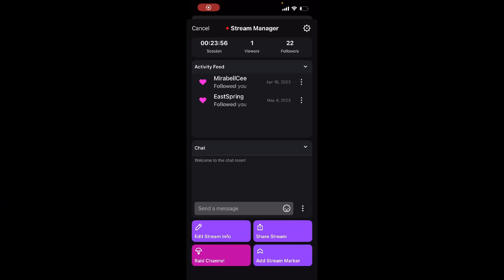Another Eden Part 756 เรื่องวุ่นๆของ Shannon 1